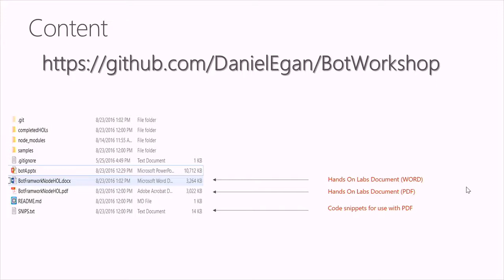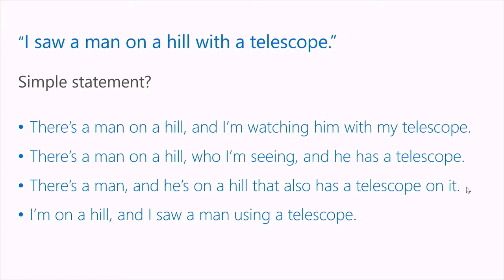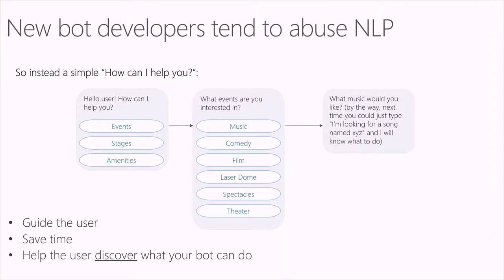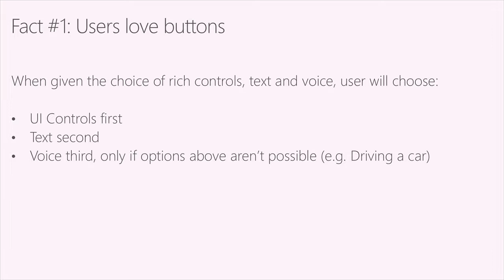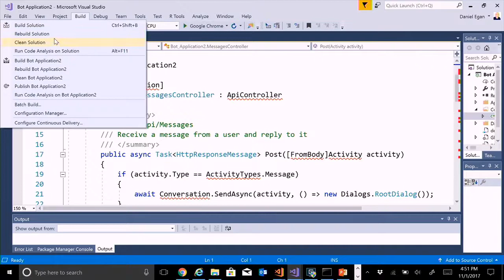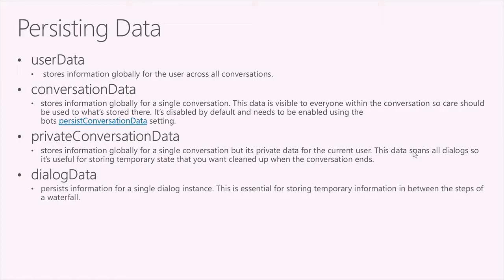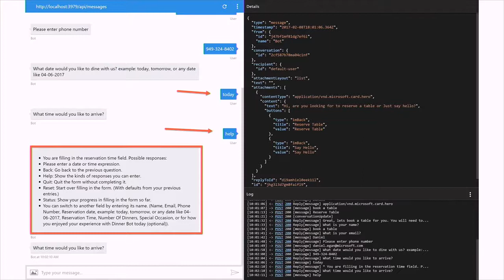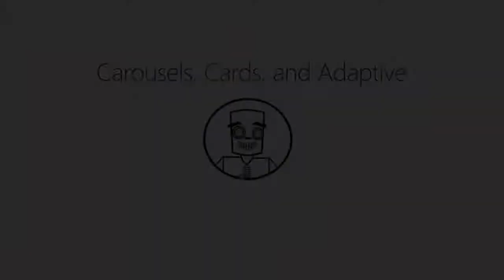DEVintersection 2017 Las Vegas Building Enterprise Bots Yes You Can and Should